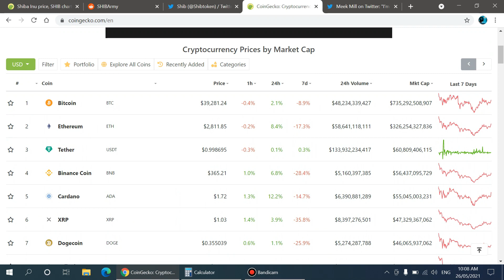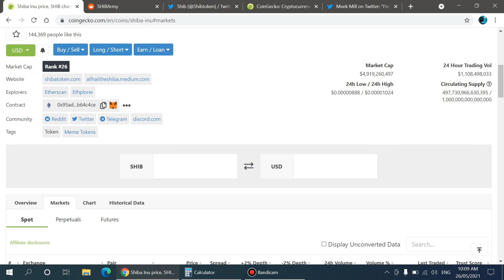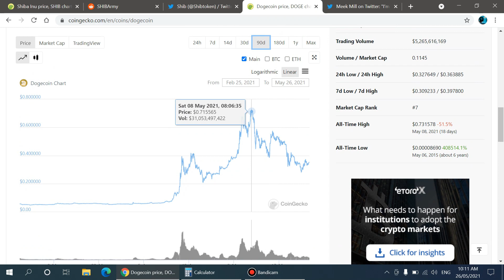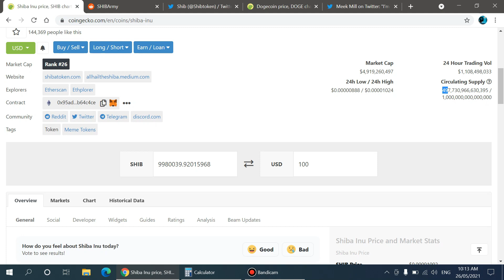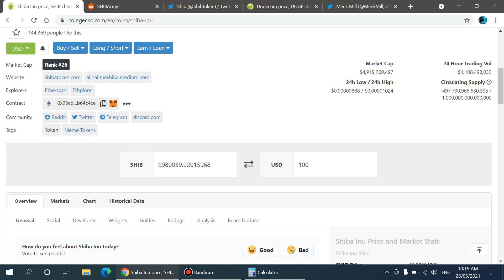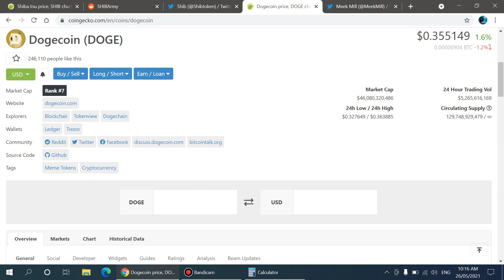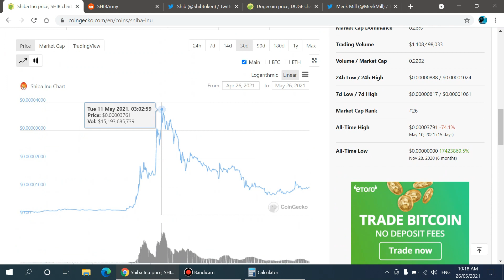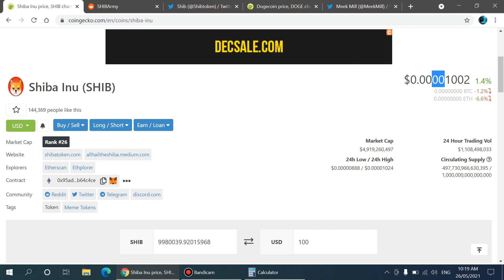Turn $100 To $10000 Easily With 1 AltCoin|Shibarmy Is Ready For A Huge Pump|ShibSwap Update